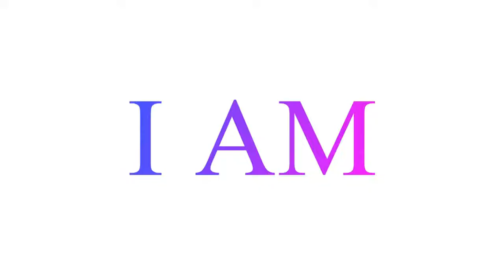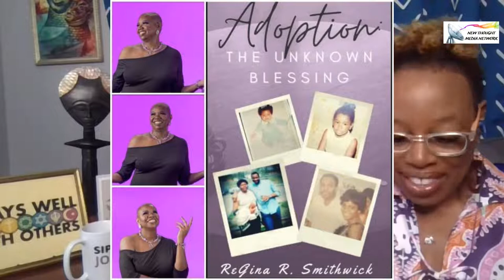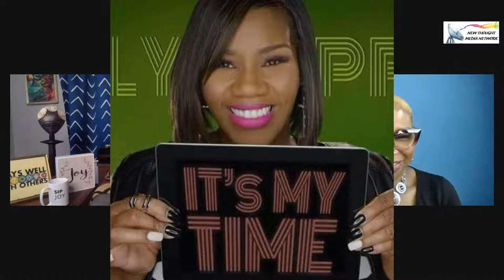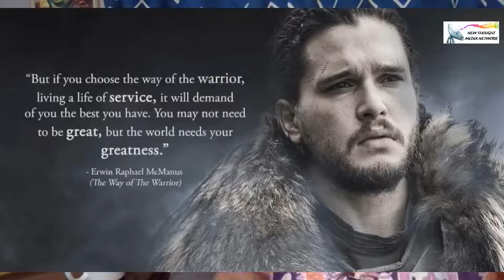THE BEST OF .... Living Life In Joy! (1/20/21)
The CELEBRATION continues with the replay of one of my favorite LLIJ shows with ReGina Smithwick, of the Let's Talk 1943 podcast. Tune in 1/20 at 10:30am ET

Make a love offering to Rev. Melissa